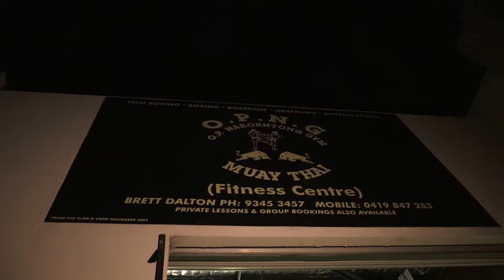Champagne's Fitness Training with Brett Dalton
Champagne takes us to O.P Narkontong Gym Muay Thai for her training session with Brett Dalton. Bret was kind enough to allow the Champagne Showgirls train at his gym before the tour.

To view the first episode of the Champagne Showgirls TV Series, please